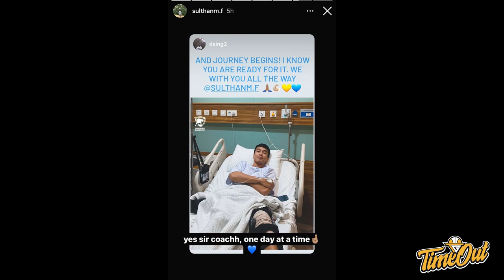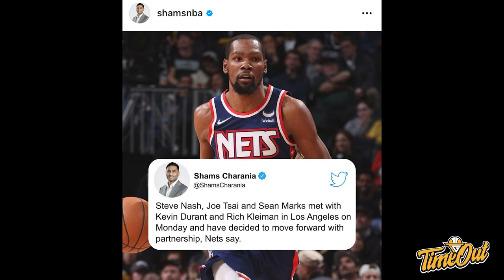TIME OUT: Kevin Durant Ngeprank Kita Semua Guys // Gila Tangannya Derrick Michael Kering Banget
Di Time Out hari ini kita membahas tentang Kevin Durant yang batal pindah dari Brooklyn Nets dan pertama kalinya kita ngelihat Derrick Michael pakai jersey Grand Canyon University.